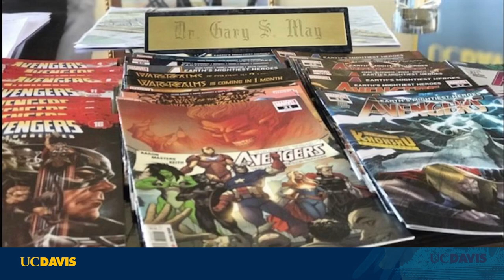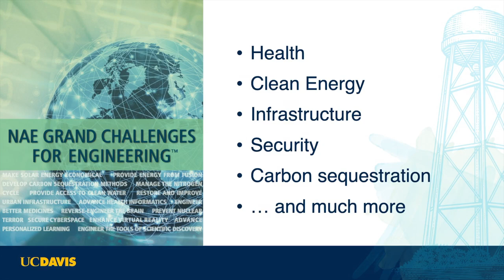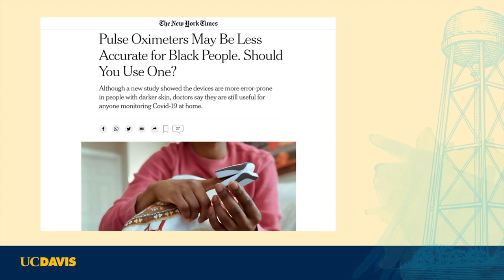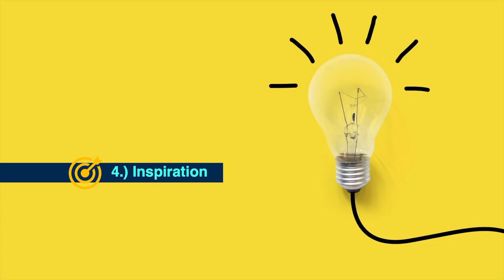21 - Gary May